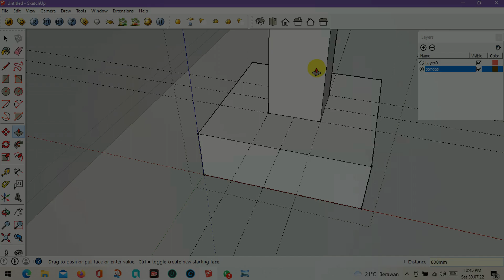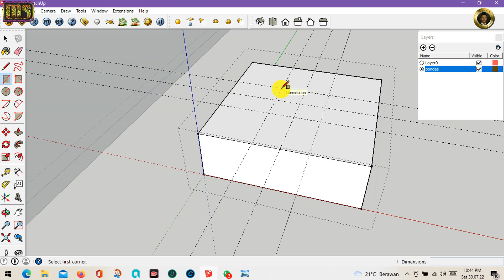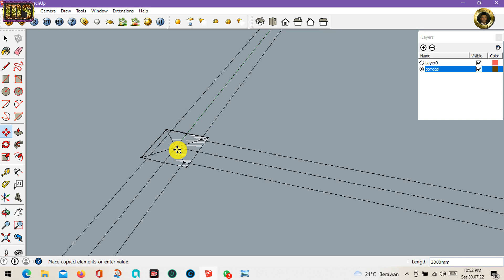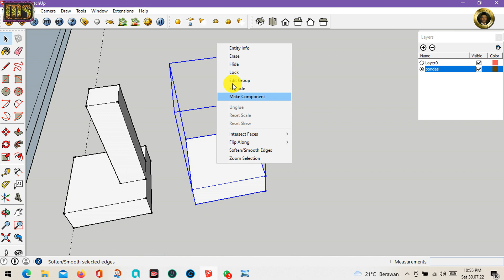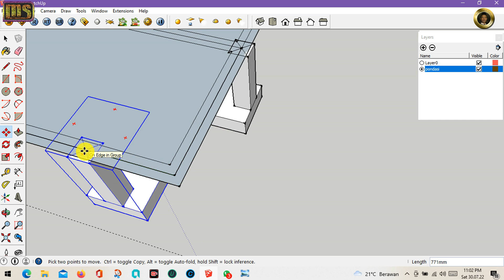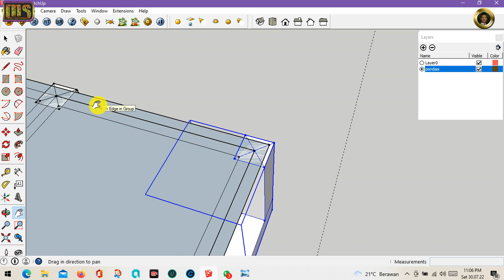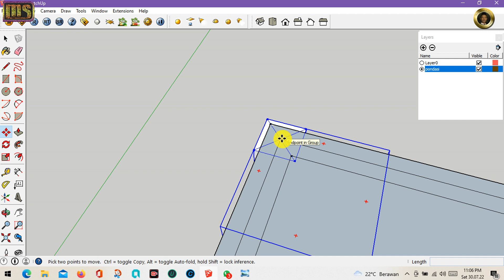Cara Membuat Pondasi Telapak | Cakar Ayam | Tutorial Sketchup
Cara membuat atau mendesain pondasi telapak, pondasi foot plate atau sering disebut orang-orang sebagai pondasi cakar ayam. Desain menggunakan aplikasi Sketchup. Di sini saya menggunakan sketchup 2018, karena spek laptop saya yang masih kentang.